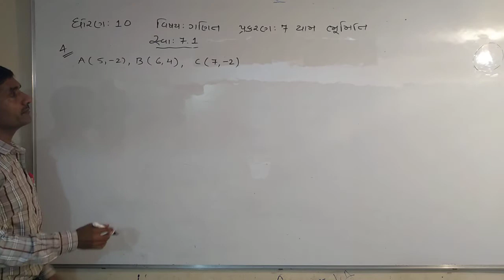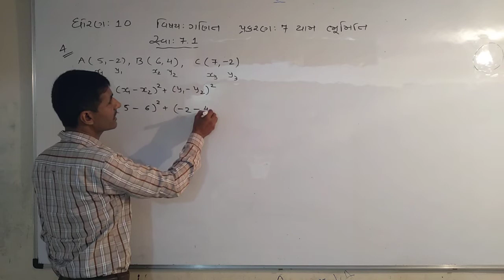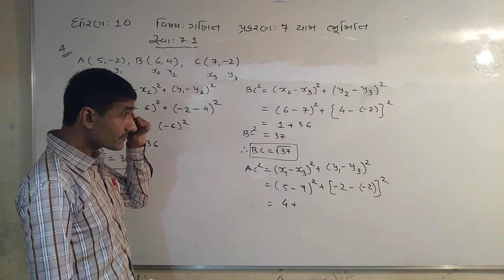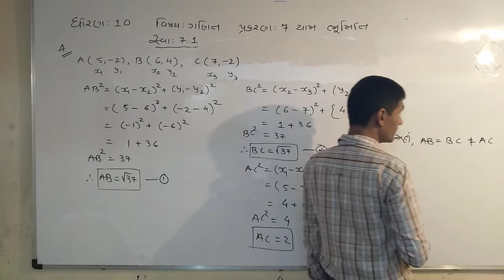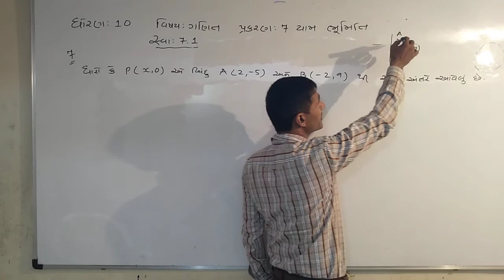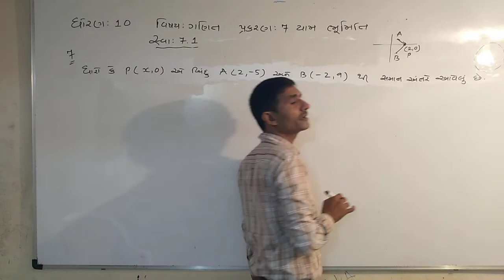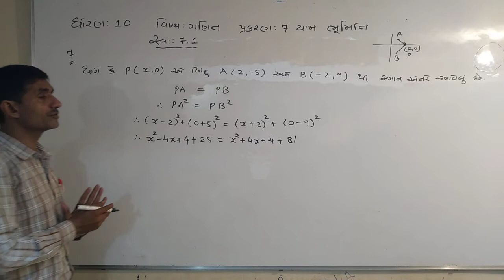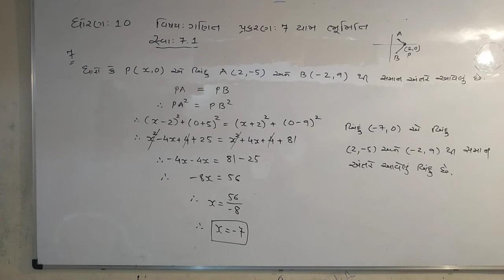10TH MATHS CH 7 PART 3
Ch 7 યામ ભૂમિતિ ( Devi Tuitions )